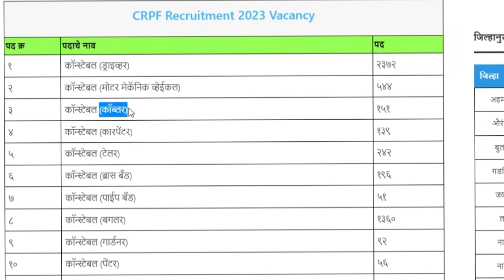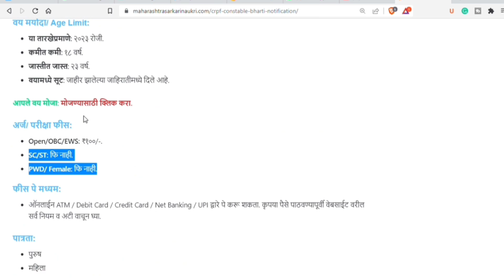CRPF Constable Tradesman Recruitment 2023 l CRPF Bharti 2023 l Constable Bharti 2023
▪︎Follow me ▪︎

crpf head constable recruitment 2023 ka form kaise bhare,
crpf recruitment 2023 class,
crpf recruitment 2023 constable,
crpf hcm recruitment 2023 cut off,
crpf recruitment 2023 admit card download link,
cisf crpf recruitment 2023,
crpf hcm recruitment 2023 admit card,
crpf clerk recruitment 2023

CRPF CONSTABLE TRADESMAN RECRUITMENT 2023🔥😍